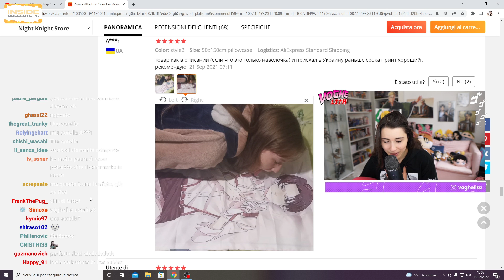Voghelita trova oggetti incredibili su Aliexpress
Se siete presenti nel video e volete che venga rimosso scrivetemi su Instagram